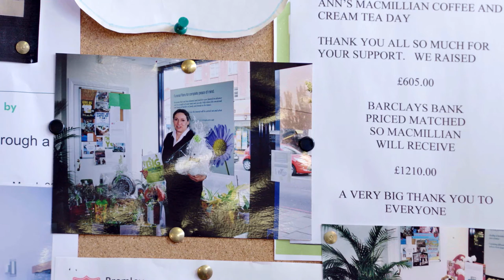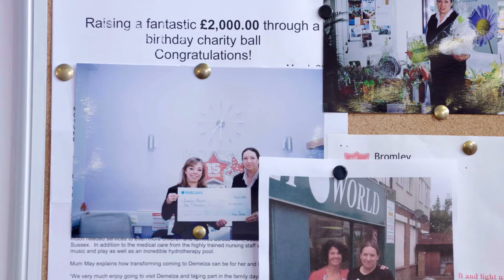Planning a Funeral - Co-Op Funeralcare – Ann’s Story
Planning a funeral - Funeral Director Ann Jones
For over 5 years we have travelled the length and breadth of the UK with Co-Op Funeralcare. In the process we have gained a unique insight into the amazing, selfless people whose vocation is to help people at the time of their greatest need, offering support, professionalism and friendship. This is the story of Funeral Arranger Ann and her friend and client Bev.